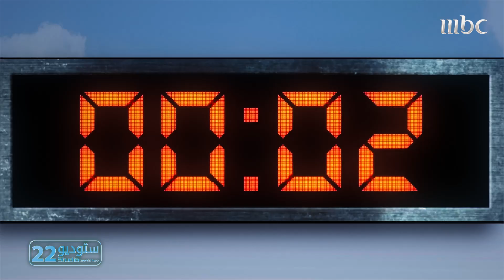ستوديو22 | أبرز أحداث الحلقة الـ 16